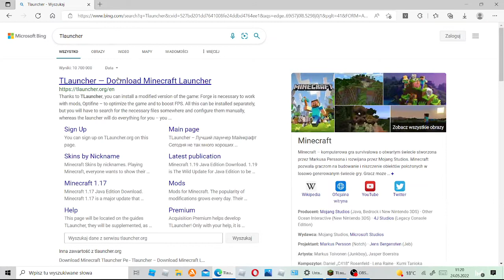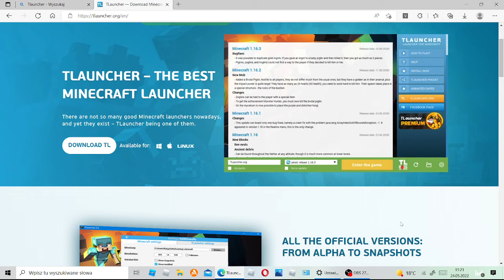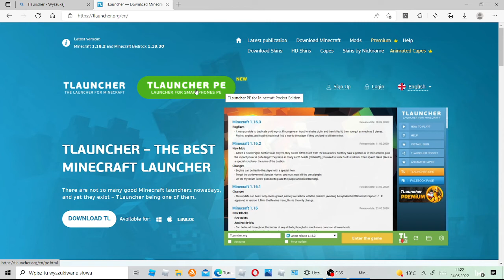jak pobrać minecraft za darmo